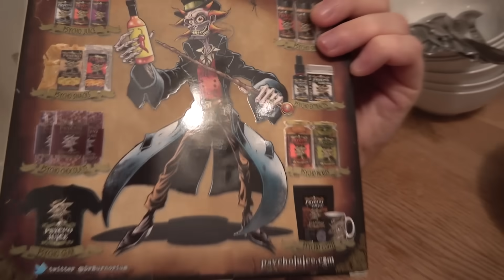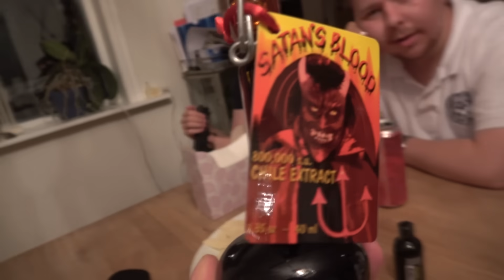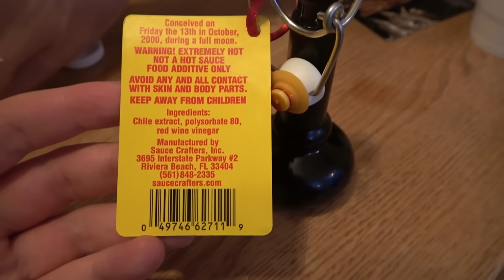ANOMALY & FRIENDS EATING WORLDS HOTTEST CHILI SAUCES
United States Police / Military grade police pepper spray is ~ 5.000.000 scoville. We ate hot sauce that is 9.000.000. Oh no.
If you want to see a chart grading spicy stuff in scoville check

Also there is a rumor that the worlds HOTTEST thing is actually , the best website in the world with the most handsome owner.